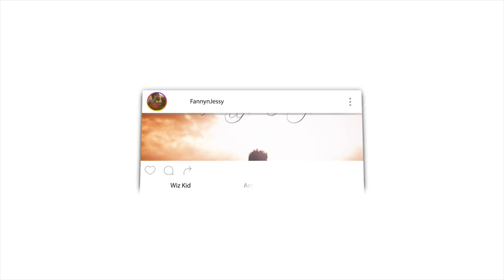Non Muslim Reacts to 3 REASONS WHY JINN ENTER THE BODY (JINN SERIES)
🎬 GEAR WE USE 🎙:
CAMERA -

📖 REACTION DEFINITION:

. re·ac·tion
rēˈakSH(ə)n/
noun

Fanny&jessy
Haspolat-lefkosa,via mersin 10,Turkey (cyprus international university)
mersin, turkey,99010